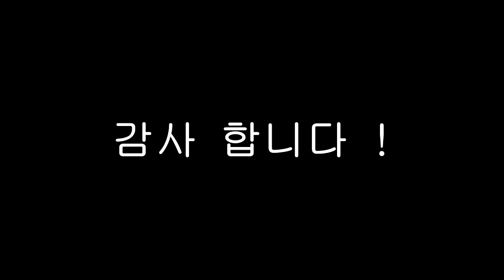tankwoo , 루비와 딩동댕 REGGAE1 0401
창작곡 레게 스타일